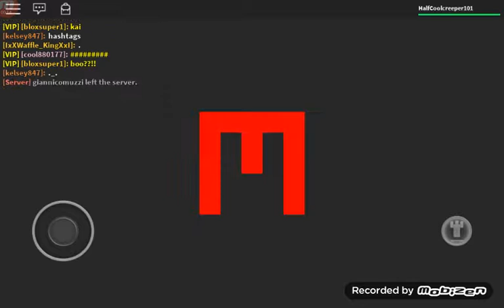The 13th dimension!!! | Roblox.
I play mad games while falling into the 13th dimension...